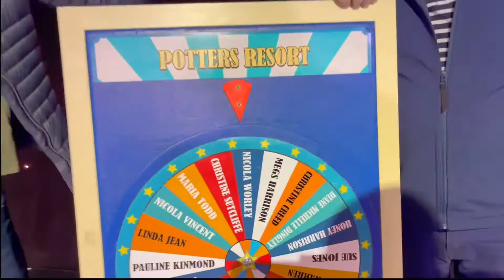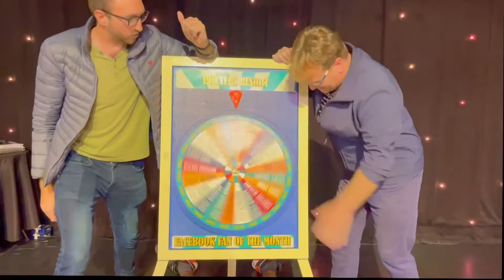Facebook Fan Of The Month For September 2021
Hope everyone is having a good week x